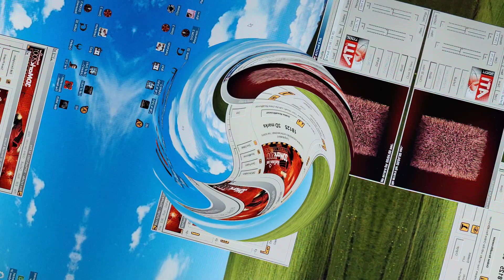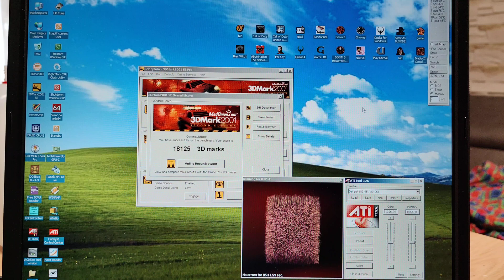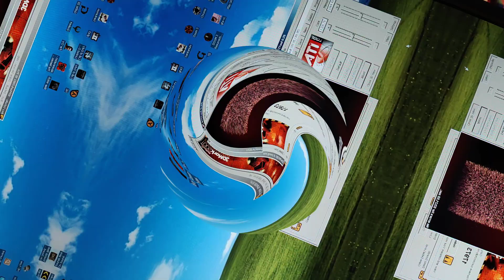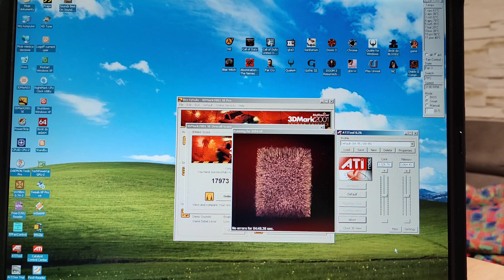W500 heatsink w T60p, czy to działa i czy w ogóle ma sens?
Cześć,
Dziś ugryzę temat, który znalazłem w sieci, a mianowicie podmiana układu chłodzenia w IBM T60p z oryginalnego na dedykowane do Lenovo W500.
Przy okazji sprawdzimy jak wygląda stosunek wydajności termicznej pasty MX4 do ciekłego metalu.

Muzyka: Beat3
Muzyk: ENheee

Muzyk: LiQWYD
Wysłano
Muzyka: Shanhai
Muzyk: FOREVERT
Wysłano
Muzyka: Rock Lets Go
Muzyk: MarkJuly